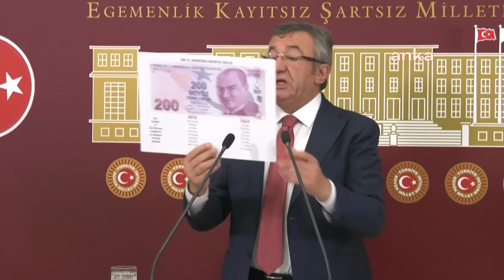ENGİN ALTAY BASIN TOPLANTISI 25/01/2023